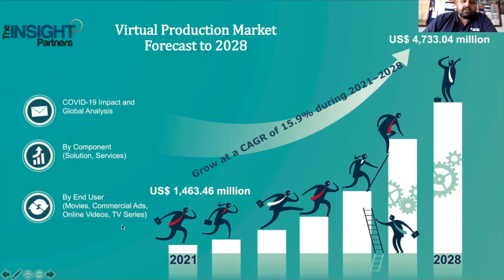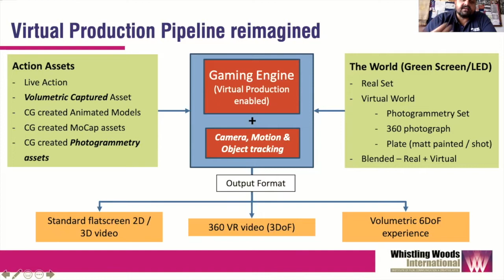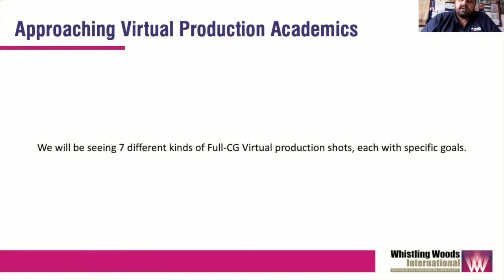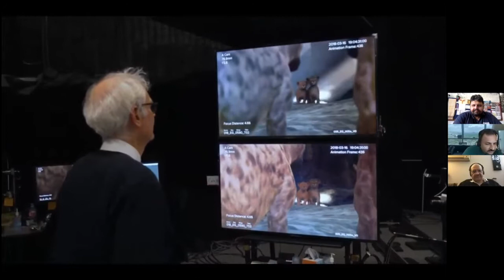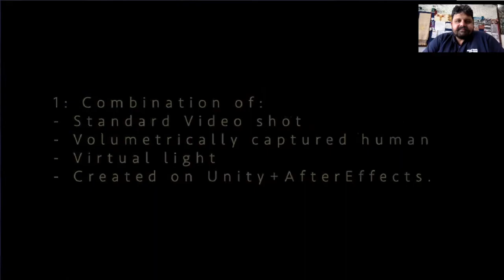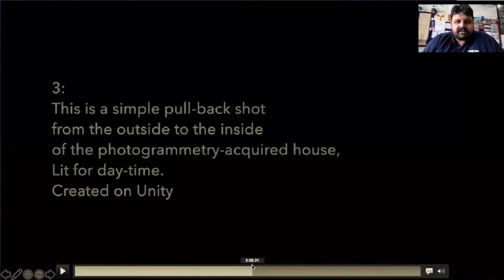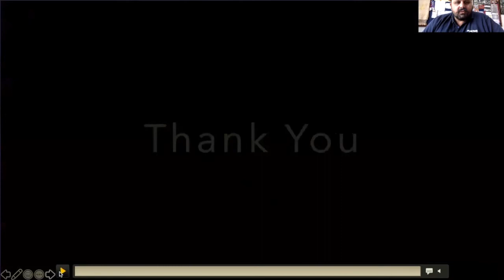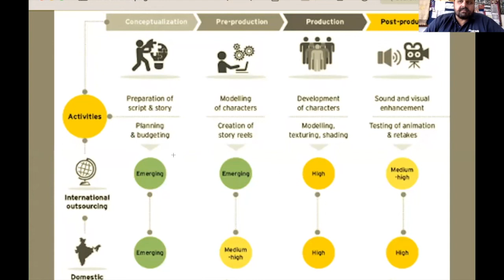How Industry & Academia collaborating for Virtual Production - GS APAC2 Fall 2021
Pradeep Khanna, Executive Director Asia Pacific VRARA & CEO Global Mindset presents a fireside chat with (in alphabetical order)

- Chaitanya Chinchlikar, Vice President, Business Head, Chief Technology Officer & Head of Emerging Media - Whistling Woods International

- Shajy Thomas, Regional Head of Technology ,Asia-Pacific at Technicolor

We discuss how a premier film & creative arts institute - Whistling Woods International, and the one of the world’s leading content creation studios - Technicolor, approach Virtual Production